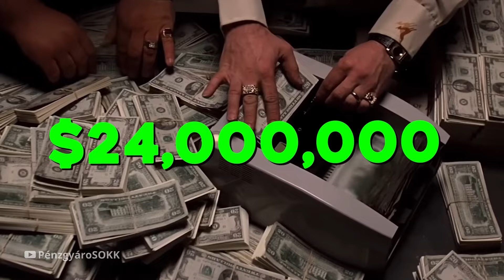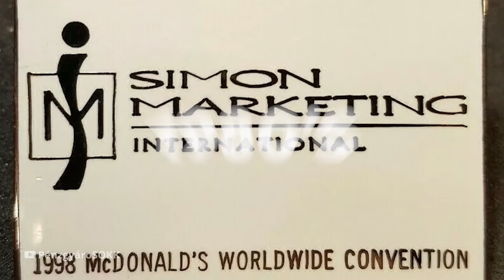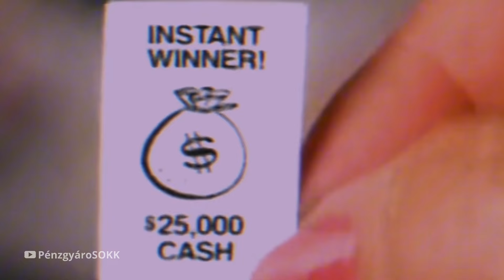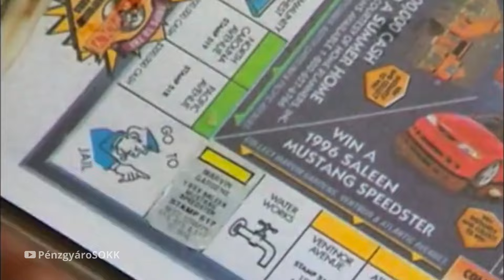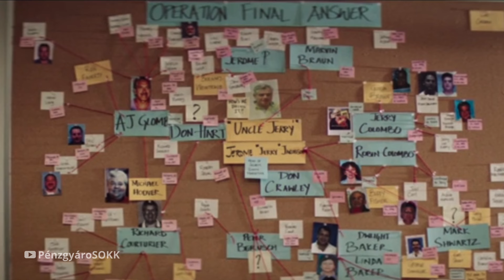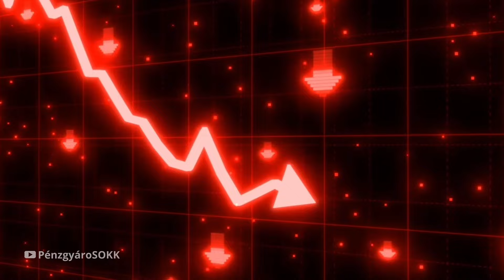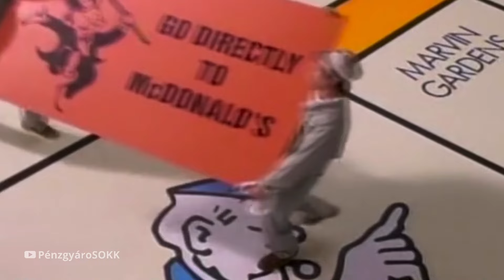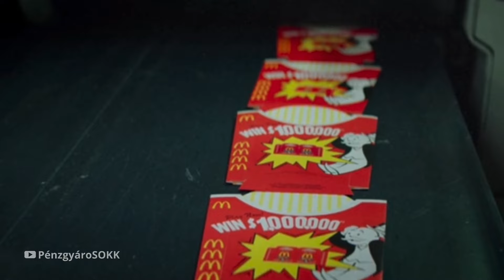A nagy McDonald's átverés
Köszöntünk a PénzgyároSOKK csatornán, ahol a gazdaság, befolyás, visszaélések és konfliktusok kevésbé ismert oldalait vizsgáljuk. Dokumentumfilmjeink olyan történeteket és információkat tárnak fel, amelyek gyakran rejtve maradnak, és új megvilágításba helyezhetik eddigi nézeteinket. Bemutatjuk a mohóság és hatalom összetett dinamikáját, valamint azokat a hálózatokat, amelyek jelentősen befolyásolják világunkat. Ezek a lebilincselő narratívák betekintést nyújtanak a háttérben zajló folyamatokba. Feliratkozva egy olyan felfedezőútra indulhatsz, amely átformálhatja gondolkodásodat a vagyon és befolyás természetéről. Tarts velünk, ahogy feltárjuk ezeket a mély és olykor sötét témákat!